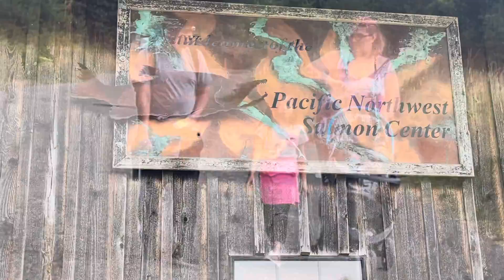A Day@The ThelerWetlands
Took the kids hiking at the Theler Wetlands in Belfair. It has more than 3 miles of accessible, easy walking trails. The boardwalks allow you to walk the salt marsh and estuary wetlands. Perfect place for kids to explore and spot some of the wildlife. If they’re open, you can check out the displays and hands-on exhibits that teach more about the wetlands ecosystem. You may also find some chickens, bunnies and llamas along the way. Hoping we come back in August, cause by then all the blackberries will be ready for picking. Yummm. Check it out…enjoy, Luisa